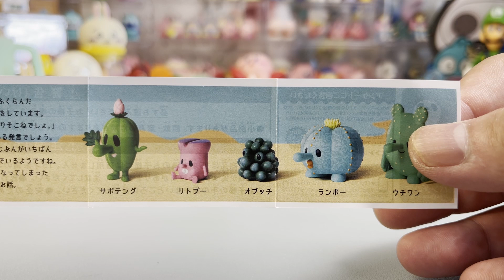【TAKARA TOMY A.R.T.S】パンダの穴 サボテング【1回200円】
複合施設で見つけたタカラトミーアーツ「パンダの穴 サボテング」をガシャしてみました。

TAKARA TOMY A.R.T.S オフィシャルサイト商品紹介

パンダの穴 サボテング

ガチャブランド「パンダの穴」のシリーズ第62弾！
謙虚さを知らないサボテン「サボテング」が登場です！

発売日：2023年7月
価格：1回200円
種類：全5種

・サボテング
・リトプー
・オブッチ
・ランポー
・ウチワン

©Panda's ana

サボテング｜パンダの穴｜スペシャルサイト｜タカラトミーアーツ

MANGA SABOTENGU 001｜サボテング｜パンダの穴｜スペシャルサイト｜タカラトミーアーツ